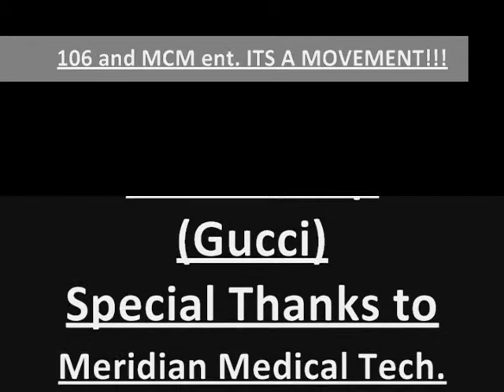MCM Highlight Video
MCM at the 2nd Annual Meridian Medical Basketball Game. Brentwood Ballas v. Westport Warrors. Out of the 2 games Brentwood won the Game with the young guys and Westport won the game with da old guys. but me and my guys Mike Simmons and Jordan Loveless was ballin n da young guys game. and my dad deleated half of both of the games so this is all that was left of da damage we did. LOL Comment and let me know wat u think.